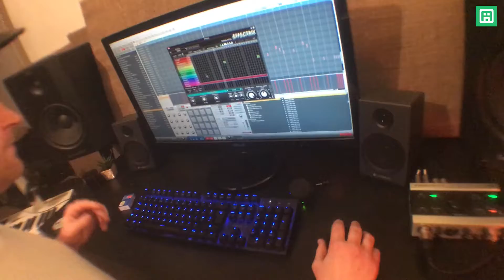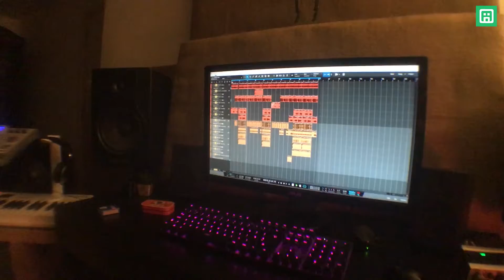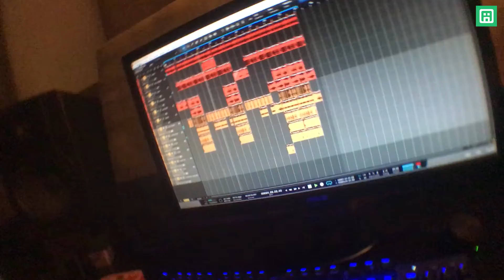🎹🎸 My Friends Make a Beat | Beatmaking with Friends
LEGAL AGREEMENT

DO NOT use this music without permission. Contact the producer before using this instrumental in your project.

itstommynutter, tommy nutter, beatmaking, cookup, studio tour, music studio tour, producer interview, producer in studio, beatmaker interview, beatmaker in studio, beatmaking equipment, producer gear, production gear, music vlog, inspirational, music inspirational, aims for 2018, music interview 2018, producer interview 2018,